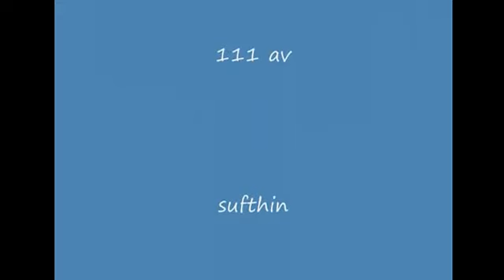HANNIBAL FOR KING PULLUPS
HANNIBAL WORKIN OUT.HE SUPPORTS ANTWON BAILEY MUSIC! WERE FROM THE SAME NABORHOOD WE ALL WORK OUT EVERYDAY EACH SUMMER FOR THREE MOUTHS STRAIGHT, IF YOUR INTERESTED IN WORKING OUT WITH US, JUST HIT THE INBOX. BE SURE TO CHECK OUT ANTWON BAILEY MUSIC IN THE RESPONSE. WE WORK REALY HARD IN MUSIC, AS WELL AS WORKING OUT! THANKS FOR WATCH THIS VIDEO